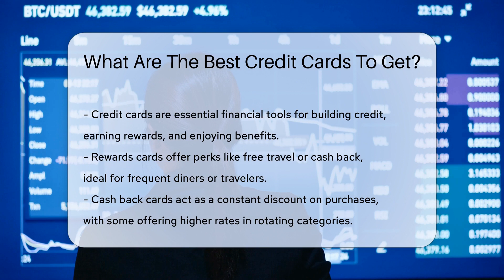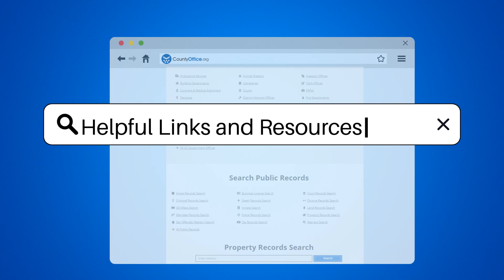What Are The Best Credit Cards To Get? - CountyOffice.org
What Are The Best Credit Cards To Get? Discover the financial tools that can empower your spending and saving strategies with our latest video on credit cards! Whether you're a frequent traveler, a dining enthusiast, a student just starting out, or someone looking to manage debt, there's a credit card option tailored for your lifestyle. Dive into the world of rewards cards, cash back offers, no annual fee cards, and balance transfer opportunities to find the perfect fit for your financial needs. We'll guide you through the benefits and considerations of each type of card to help you make an informed decision and potentially save money while enjoying the perks that come with responsible credit card use.

Remember, choosing the right credit card is a personal decision, much like picking out the perfect pair of jeans. It should align with your spending habits and financial goals. Watch our video to unlock the secrets to selecting the best credit card for you!